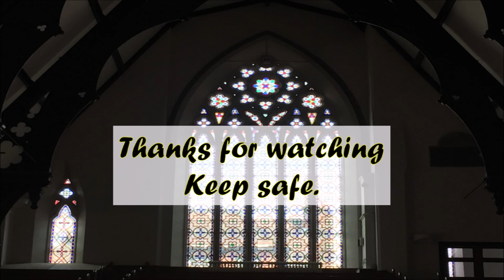Point For Reflection 9th June 2020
A reflection based on Genesis 18: 1 – 15 (21: 1 – 7)